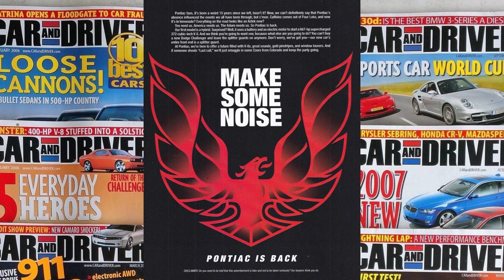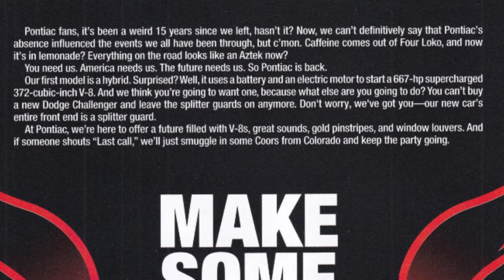2025 Pontiac Firebird Comeback Teaser: What We Know About the Return of Iconic Muscle Car?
It is not a joke - General Motors is really considering a comeback of the Pontiac muscle car!

Car and Driver full-cover ad sparked the discussion, although there is a disclaimer written in small print...

It is not just us - all the gear-heads are now trying to find out more info about the upcoming vehicle and the 2025 Pontiac Firebird seems like the perfect replacement for the outgoing Chevy Camaro.

Is the ad fake, or the Pontiac is making a stunning comeback??

Chapters:
00:00 Introduction - What does the C&D ad means?
01:40 Possible powertrains breakdown
02:29 Pontiac coming back as an EV? (cons, additional cons, and a few minor pros)
03:23 Verdict: will we see the 2025 Pontiac Firebird?